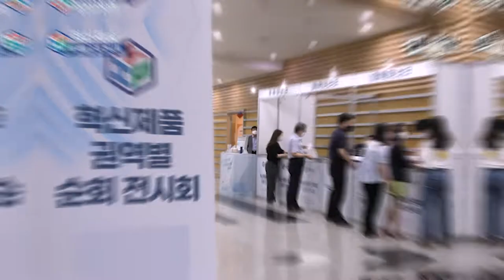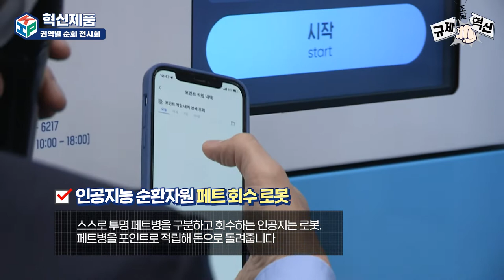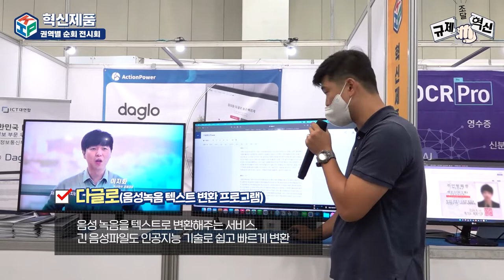내 삶을 바꾸는 혁신제품, 정부가 먼저 구매합니다! [2022 혁신제품 권역별 순회 전시회]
우리 기업의 혁신기술을 담은 혁신제품을
공공기관 구매 담당자에게 소개하는 순회 전시회가 열렸습니다!👍
중부권과 호남권, 영남권에서 이틀씩 개최되었는데요~

혁신제품을 직접 체험해 볼 수 있을 뿐만 아니라,
혁신조달의 성과까지 확인할 수 있어 반응이 뜨거웠답니다~👏

인공지능 순환자원 페트 회수 로봇🤖부터
산업용 추락보호 에어백🦺, 초고강도 절연뚜껑🕳까지!
우리 국민들에게 혁신 조달제도를 널리 알리고
공공기관은 혁신제품 구매를 선도할 수 있었던 생생한 현장!

영상으로 함께 만나볼까요?😍